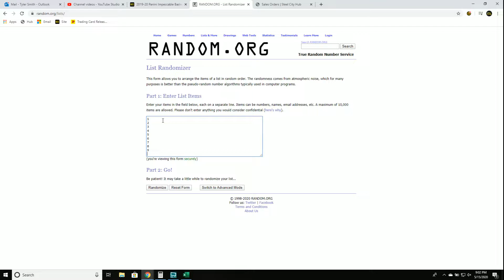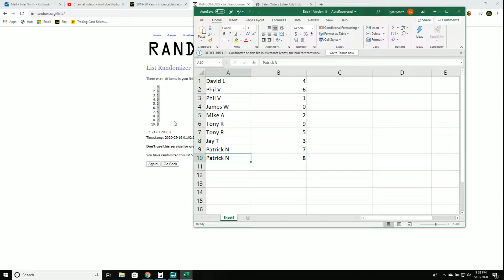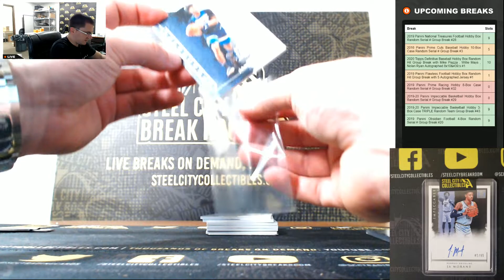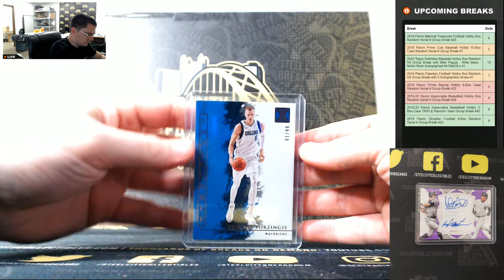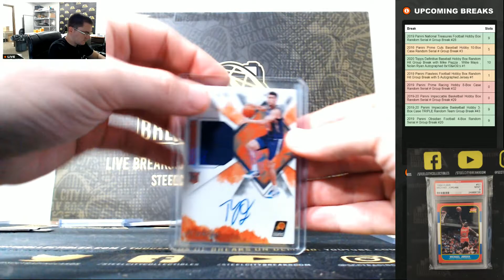2019-20 Panini Impeccable Basketball Hobby Box Random Serial # Group Break #29